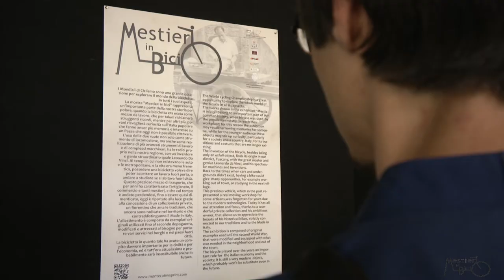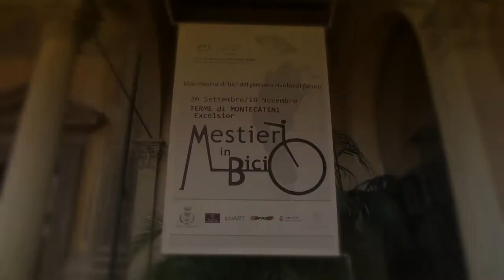Sprint Montecatini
Inaugurazione delle mostre "Mestieri in Bici" e "Sprint. Arte e Design" a Montecatini Terme.

MESTIERI IN BICI (Terme Excelsior)
Una mostra di biciclette d'epoca in esposizione presso lo stabilimento delle Terme Excelsior. Dal calzolaio al burattinaio, dal cantastorie al pompiere, tutte le biciclette dei mestieri e le loro curiosità, le foto degli attrezzi e di tutti gli accessori che facevano parte di queste vere e proprie botteghe su due ruote. (Dalla Collezione Marco Paoletti).

SPRINT. ARTE E DESIGN (MO.C.A.- Palazzo Comunale)
Ancora  protagonista è la bicicletta all'interno di un percorso espositivo interamente dedicato al legame tra la bici, il suo design e il mondo dell'arte. Questa esposizione infatti, è anche ricca di interessanti prestiti provenienti da prestigiose collezioni, come gli omaggi alla ruota di  Marcel Duchamp. Accanto ai maestri sono stati  invitati artisti di generazioni più recenti, che con le loro  proposte originali, raccontano la grande avventura della 'gara' e dell'impegno per l'affermazione della propria creatività. (A cura di Paola Bortolotti e Sergio Fintoni).